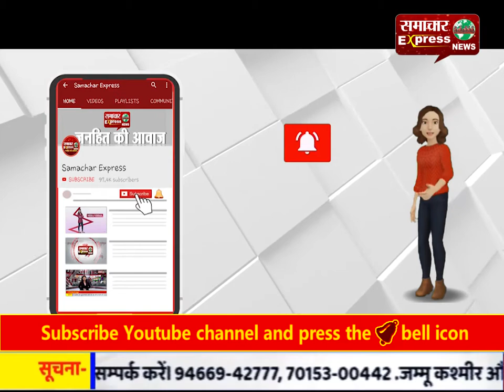कोरोना रोकथाम के लिए मुफ्त में बांटी गई होम्योपैथिक दवाई, दवाई से कोरोना ठीक होने का दावा!